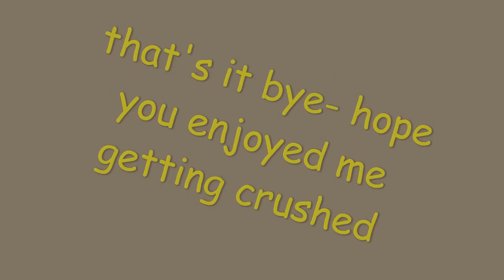Roach. | Identity V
hello!

I'm playing roach because she's easy to use and I'm playing with high-tier people, don't want to look like I'm bad at the game (even though I am)

anyway my roach sucks just thought I'd show this since it's fun
SPOILER ALERT!

I missed two global portals :p